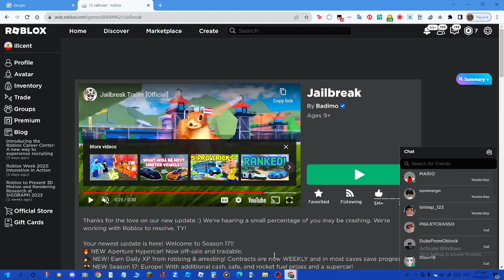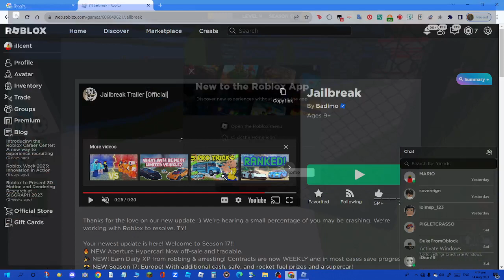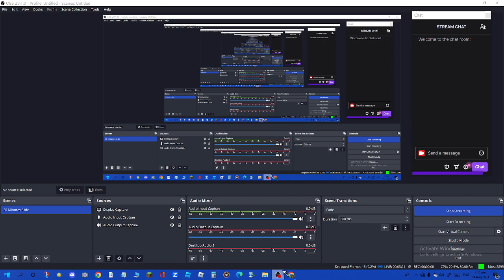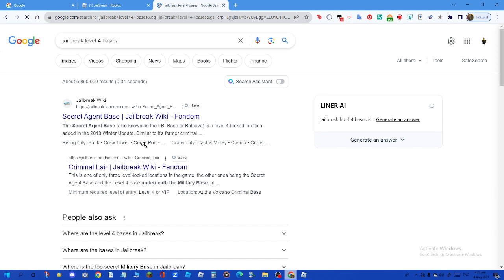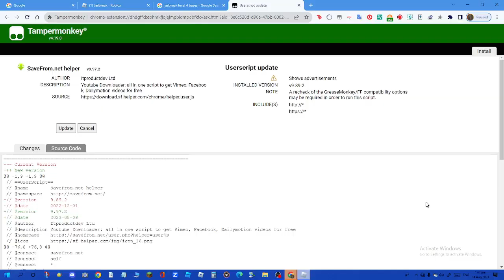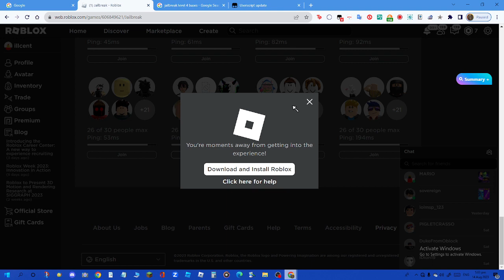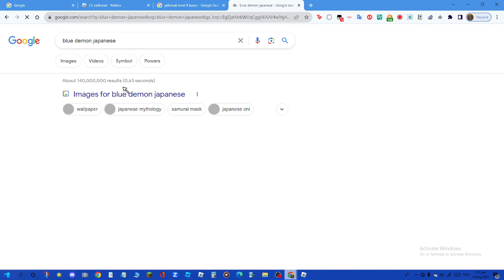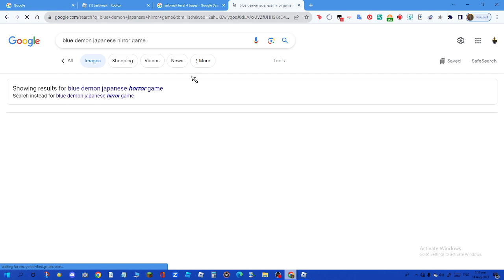CASINO CRUSADERS!!! | THE LAWRENCE AND JEDI SHOW #6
Lawrence and Jedi rob the casino and battle an old enemy!